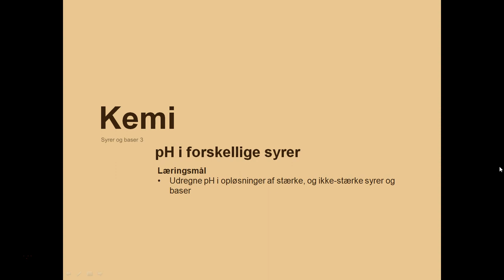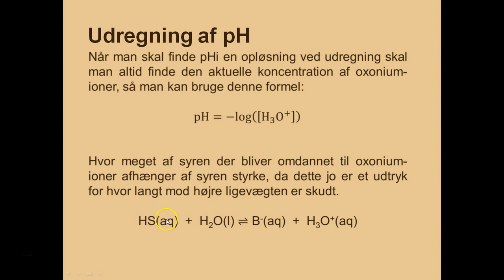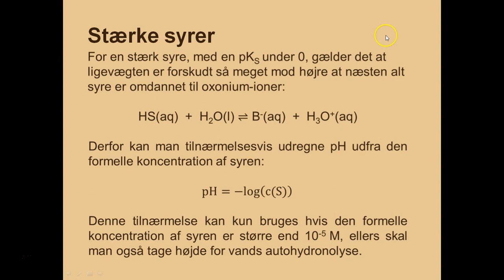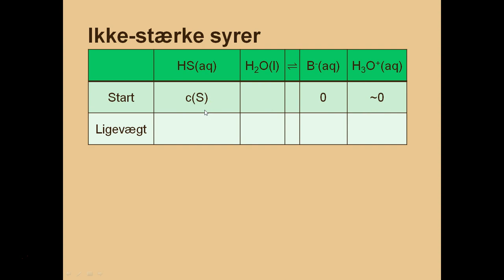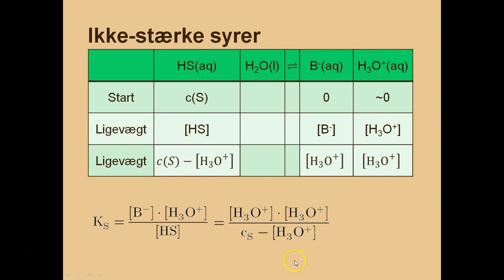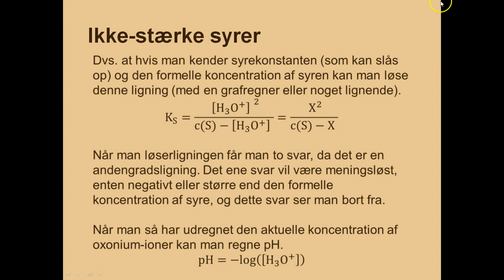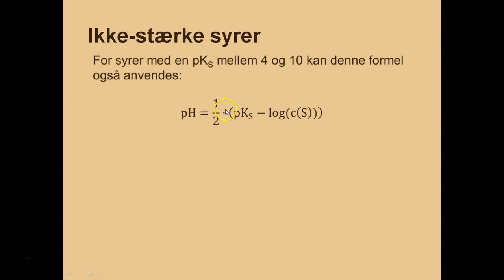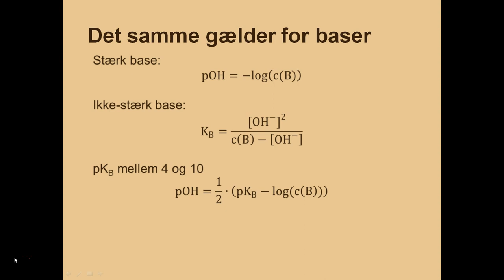pH i stærke og ikke-stærke syrer | Kemi B - Syrer og baser 3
Start - 0:00
Stærk syre i vand - 1:19
Ikke-stærk syre i vand - 3:14
Svag syre i vand 8:58
Baser i vand - 9:43